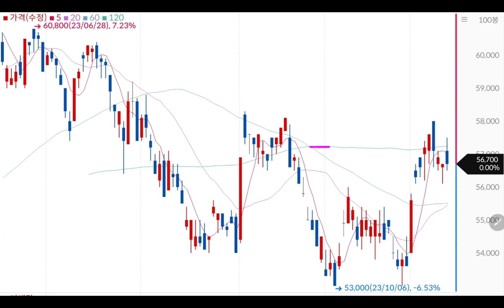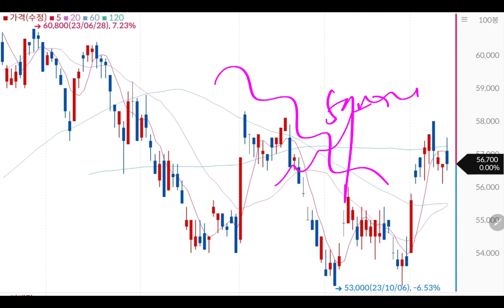삼성전자 배당금 조회 떳따!! (미시청자만 보세요)